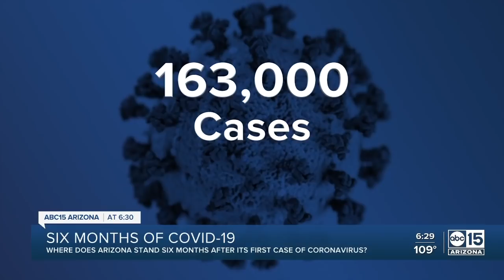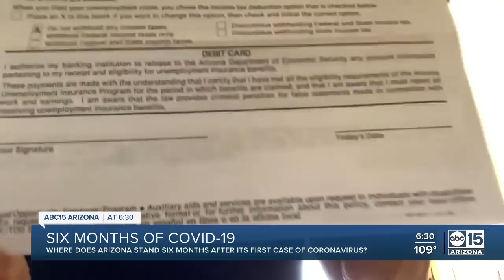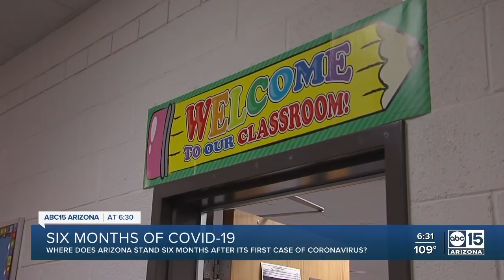Six months of COVID-19 in Arizona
Where does Arizona stand six months after its first case of COVID-19?